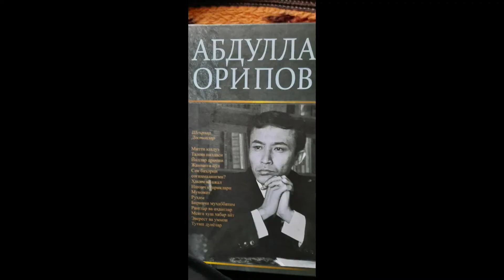Qalbning qolipi. Tafakkur tomchilari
A.Oripovning o‘zi tomonidan o‘qilgan "Qalb" she'ri haqida